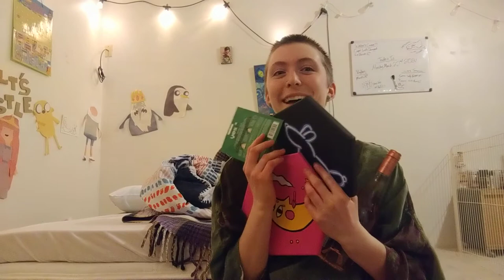March 25, 2021